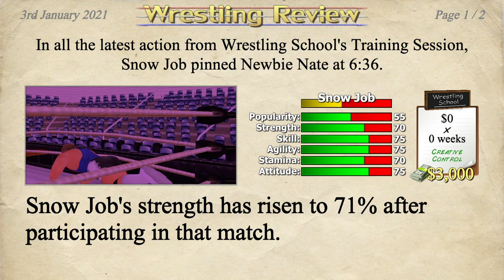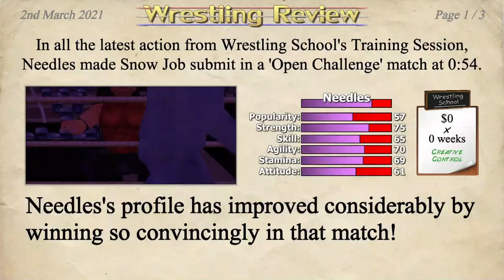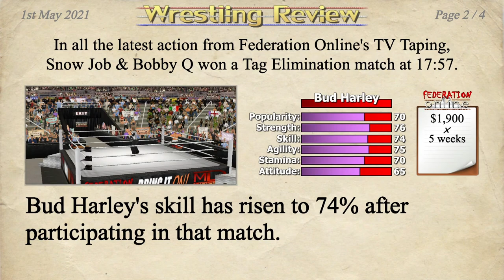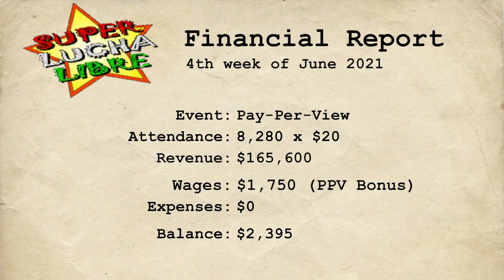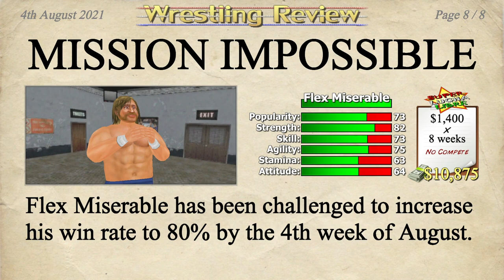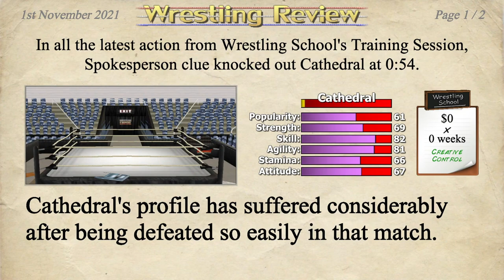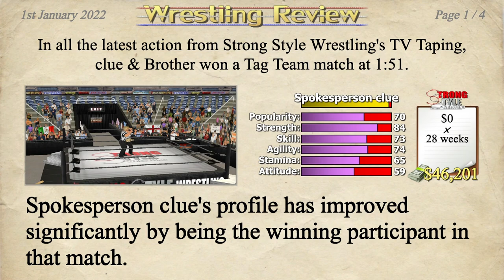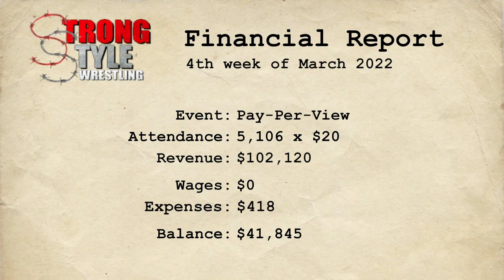Live Stream: Wrestling Empire Career Mode Part 1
Originally Streamed live on Twitch 1-16-21

Mdickie's Wrestling Empire Career Mode on switch playing as Snow Job.  Played on the Nintendo Switch